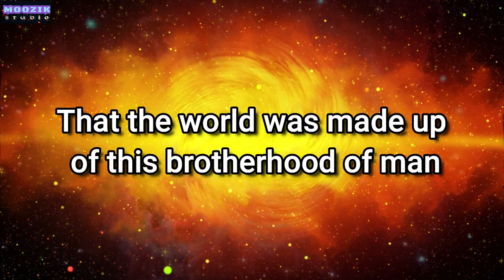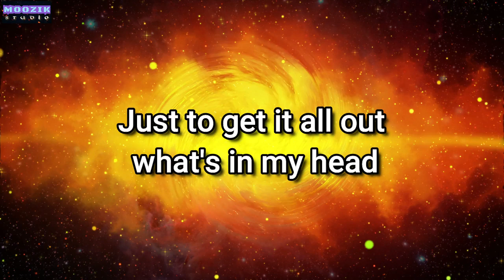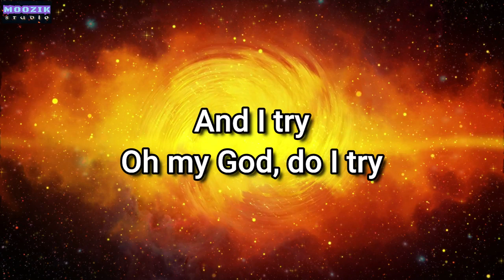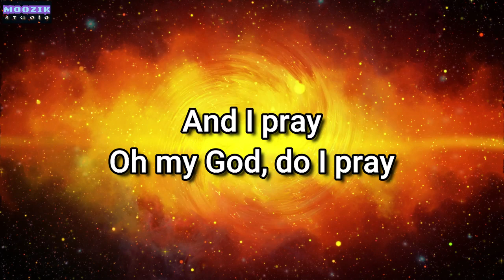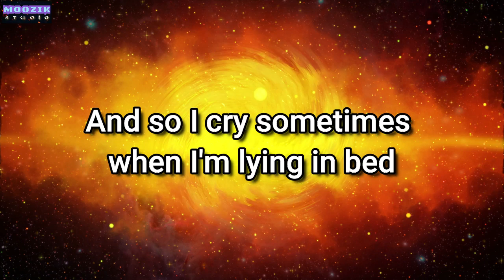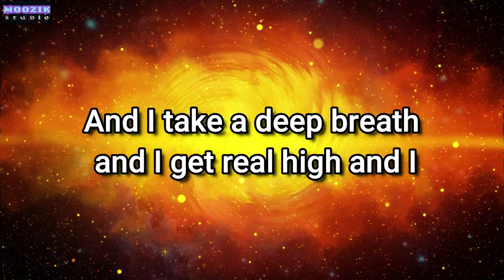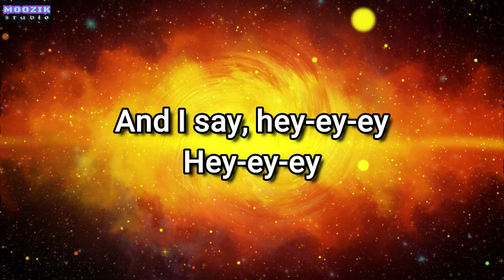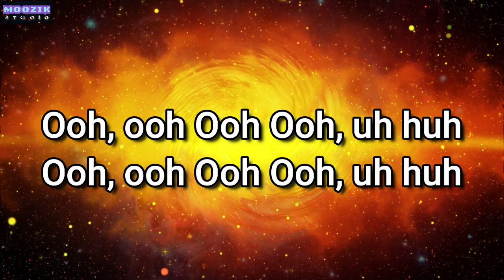What's Up - 4 Non Blondes (Lyrics Video)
What's Up - 4 Non Blondes

"What's Up?" is a song by American rock group 4 Non Blondes, released in June 1993 as the second single from their debut album, Bigger, Better, Faster, More! (1992). It has gained popularity in the United States[2] and in several European countries, peaking at number one in Austria, Belgium, Denmark, Germany, Iceland, Ireland, the Netherlands, Norway, Poland, Sweden, and Switzerland. The accompanying music video was directed by American film director Morgan Lawley[3] and was also nominated in the category for Best Alternative Rock Video at the MTV Video Music Awards.

The song had its origins well before 4 Non Blondes were formed. During the time when the two were struggling musicians in San Francisco, Third Eye Blind frontman Stephan Jenkins recalled sitting in a room with Linda Perry, who worked as a waitress down the street, performing their original compositions to one another. The two played each other early versions of "Semi-Charmed Life" and "What's Up?", both of which would become massive hits for their respective bands. It would be decades later that Jenkins realized the songs performed in that private session would sell a combined 17 million records.[4]

The title does not appear in the song's lyrics, but the phrase "what's going on?" is prominently included in the chorus. Perry told Rolling Stone that she heavily disliked the song's production.[5] Perry revealed on Behind the Music that she hated David Tickle's reworked version (with different lyrics) intended to be used for their album. She had told this to Jimmy Iovine, who agreed, preferring Perry's demo version over Tickle's. Tickle's instrumental (over the original vocals) could be heard on Perry's episode of Behind the Music; Tickle's version was never released. The final version was recorded in one day after Iovine allowed 4 Non Blondes to re-record Perry's demo version. The music video was directed by Morgan Lawley.[6] During an interview with Tape Op magazine, Perry said: